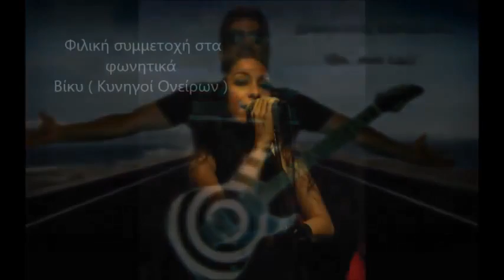ΔΗΜΗΤΡΗΣ ΚΟΜΣΕΛΗΣ - ΘΑ ΕΙΜΑΙ ΕΔΩ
(ΝΕΟΙ ΤΡΑΓΟΥΔΙΣΤΕΣ ΝΕΟΙ ΣΤΙΧΟΥΡΓΟΙ)
Στίχοι / Μουσική: Δημήτρης Κομσέλης
Ενορχήστρωση,Παραγωγή,Κιθάρες,Φωνητικά:N­igel Foxxe
Φιλική συμμετοχή στα φωνητικά:Bίκυ ( Κυνηγοί Ονείρων )